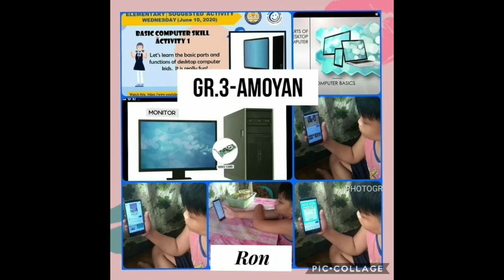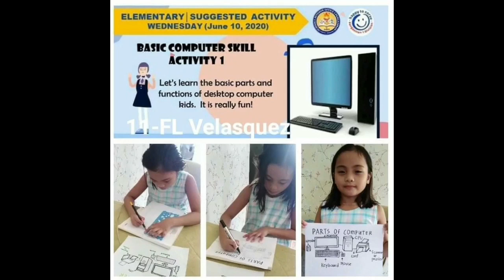BIS Paglalagay ng Maliit na Bato sa Garapon/Bote, and Basic Computer Skill Activity 1